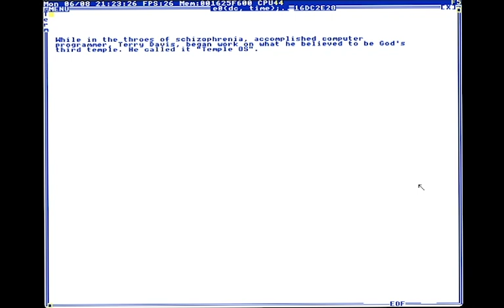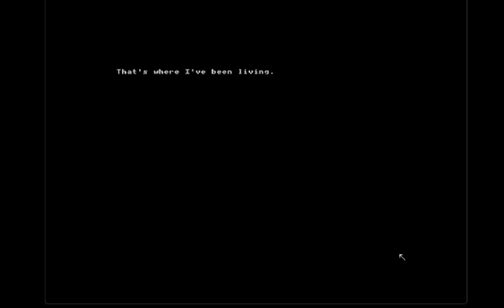Who Are You Talking to Terry? | Terry Davis Documentary made in Temple OS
I made this documentary about Terry Davis using just the graphical tools available in his divine operating system, TempleOS.